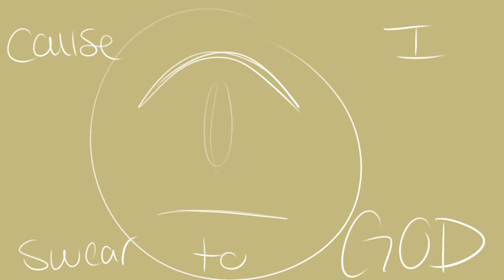Saint Bernard - A QSMP Animatic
I don't have an unhealthy attachment to the qsmp, what are you talkin about? (Its way cheaper than therapy frfr)
Wilbur and Phil's little spat in the maze shook me to my core and I havent been able to stop thinking about it can you tell?